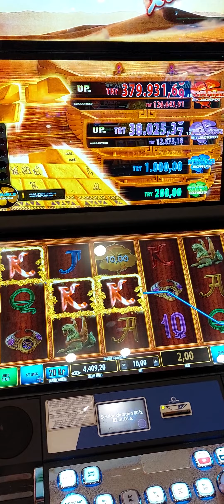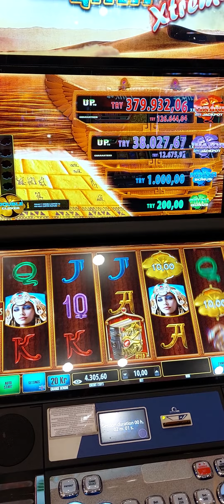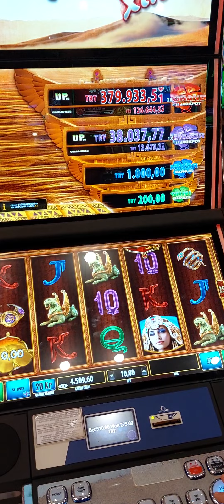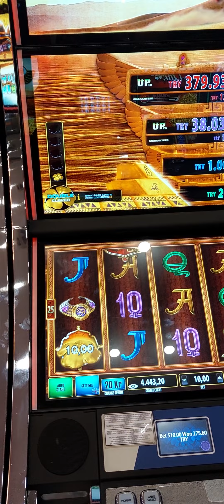CLOVER viva casino cyprus kıbrıs usa lasvegas slot slotonline iyi seyirler